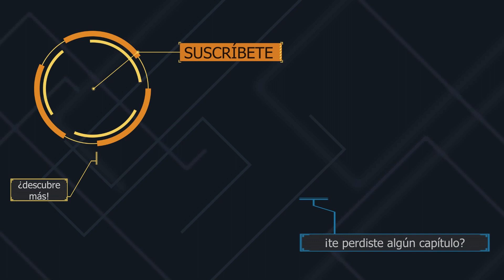Strategic Command: WWII | #48 | Proskurov en peligro | Gameplay en Español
Si quieres participar en nuestras actividades, chatear con nosotros y nuestra comunidad en directo y estar al día de todo únete a nuestro Discord, el cual también compartimos con Chiches y OcelotStrategy. ¡Estamos ahí todo el día hablando! no faltes tu!

¿Quieres profundizar mas en mis actividades de juego y conocerme mejor? Suscríbete a mi canal de Youtube secundario "SUBNORGAMING" donde el cachondeo y juegos de otros generos no bélicos abundan de la mano de mis amigos Virgi y Alvaro y también mi equipo de CSGO: